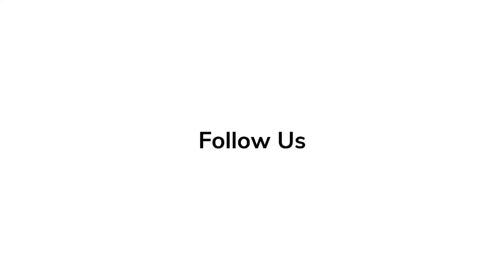John Boyega & Michael Wincott | Red Carpet Revelations at Premiere of 'Nope'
Nope is a 2022 American science fiction horror film written, directed, and co-produced by Jordan Peele under his Monkeypaw Productions banner. In the film, two ranch-owning siblings attempt to capture video evidence of an unidentified flying object.

'Elvis' Series